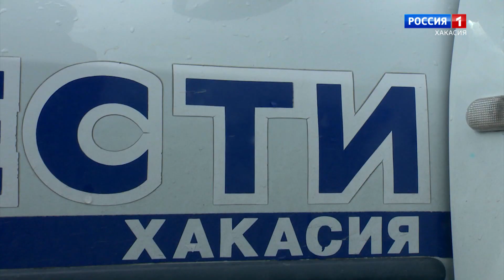На обратной стороне Саяно-Шушенской ГЭС. ВЕСТИ В ПУТИ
В наших краях еще много мест, которые приводят в восторг даже искушенных туристов. Наша съемочная группа отправилась на другую сторону Саяно-Шушенской плотины. Впечателний от увиденного хватит на всю оставшуюся жизнь.